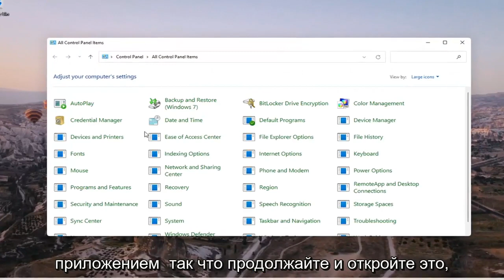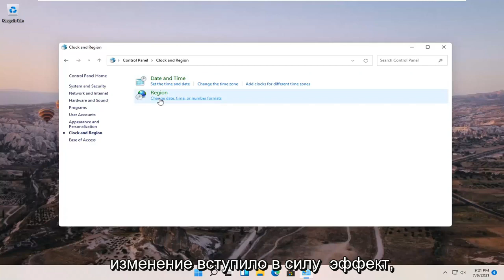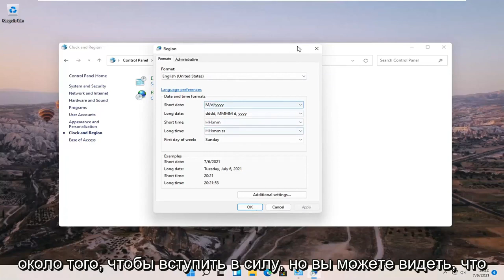Как изменить 24-часовые часы на 12-часовые в Windows 11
Как изменить формат часов на 24-часовой с 12-часового в Windows 11 [Учебник]

В этом уроке мы рассмотрим шаги по изменению формата 24-часового формата на 12-часовой или наоборот на компьютере с Windows 10.

По умолчанию часы Windows 10 настроены на 12-часовой формат, как это было с момента его создания. Большинство пользователей отныне вполне довольны настройками по умолчанию; им не нужно вносить никаких изменений. Однако тем, кто предпочитает иметь часы в 24-часовом формате на панели задач, может быть интересно, можно ли получить то, что вы хотите. Кроме того, некоторые пользователи могут видеть 24-часовой формат, но вместо этого предпочитают 12-часовой формат.

Вопросы, рассмотренные в этом руководстве:
24-часовые часы окна 11
24-часовой экран блокировки windows 11
установить 24-часовой формат виндовс 11
виндовс 11 часы в 24 часовом формате
12-часовые часы виндовс 10
изменить 12-часовой формат виндовс 10
виндовс 10 часы 12 часовой формат
виндовс 10 12 часов установка часов

Некоторые люди предпочитают читать цифровые часы в 24-часовом «военном» формате. Однако многие люди вместо этого предпочитают 12-часовые часы. Windows 10 по умолчанию использует 24-часовой формат. В этом руководстве рассказывается, как перевести часы в 12-часовой формат.